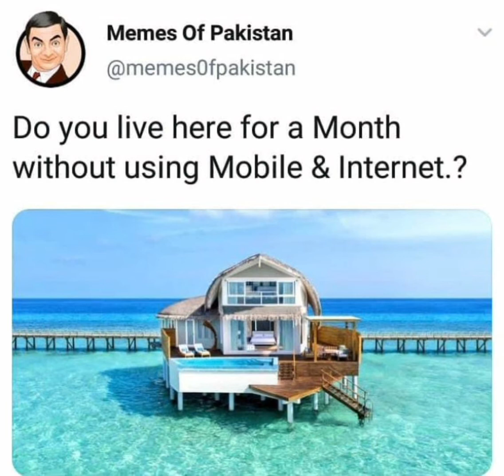memes I took from yt posts